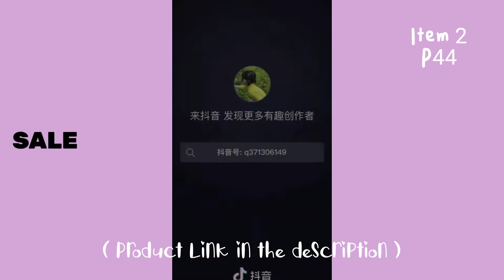⚡hair accessories for kids and women from shopee ph + links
⚡ hair accessories for kids and women from shopee + links ☁️

Musician: LiQWYD

Product Links:

1. 10 pcs Side Clips. P26-P39

2. Children's braided hair band. P44

3. 【Buy 8 get 1 free】 seamless wig piece. P5-P15

4. 【Christmas】 children's Hair Accessories. P49

5. Butterly Ponytail Princess. P35

6. Rubber Band Pearl Ball 3sets. P53

7. Hair Clips For Women. P5-P15

8. Fashion Hair Clip. P26-P39

*9. Colorful Elegant Printing Silk Pearl Headband  Sponge Hair. P36-P180

10. Floral Head Bandanas. P46

love,
jelly